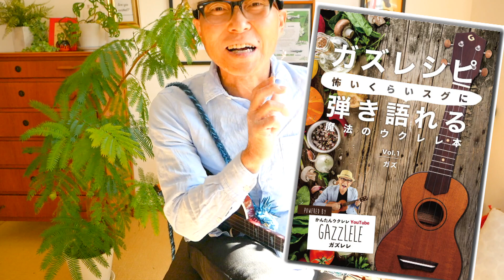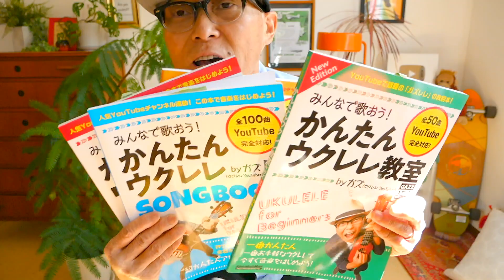【2022改訂版】贈る言葉 / 海援隊（３バージョン）《ウクレレ 超かんたん版 コード&レッスン付》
・初心者Ver 3:16  ・かっこいいVer 19:22・超かっこいいVer 23:53

イベント中に収録した以前の「贈る言葉」ガズレレ動画はここ